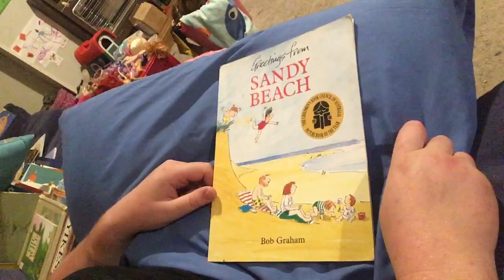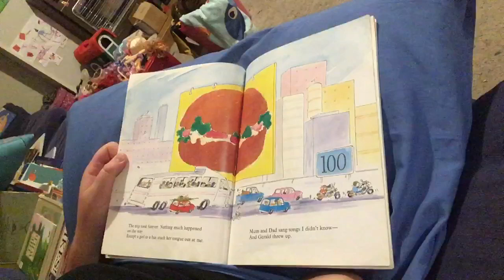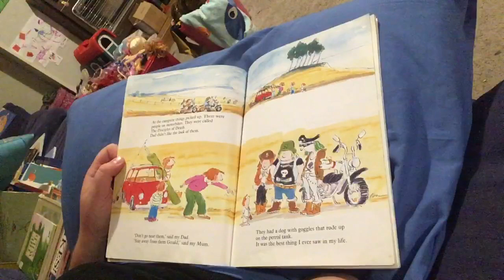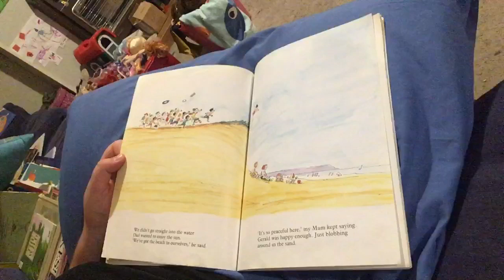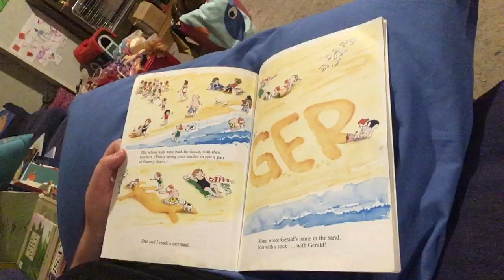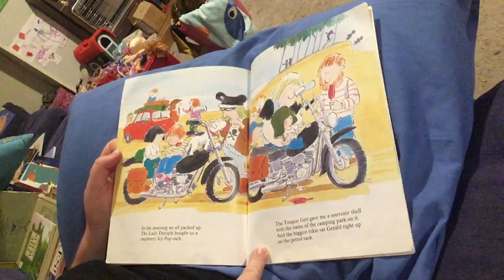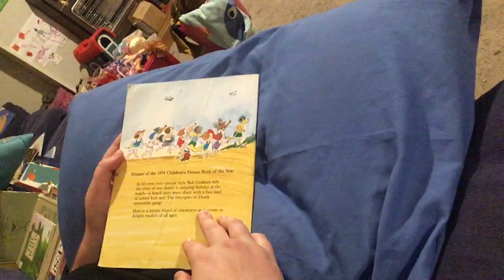Rosie reads: Sandy beach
Sandy beach (1990).
Written and illustrated by Bob Graham.